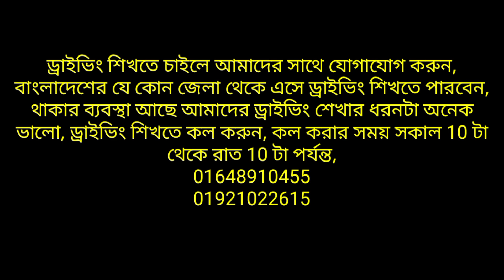গাড়ি ছিনতাই হলে কি করবেন অভিজ্ঞ হানিফ গাড়ির ইন্টারভিউ ? What to do if car is stolen